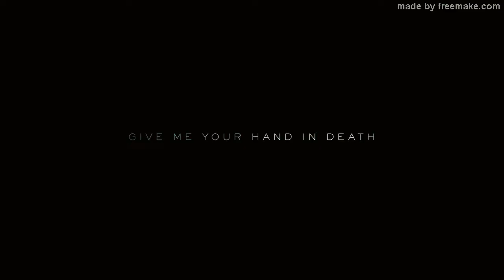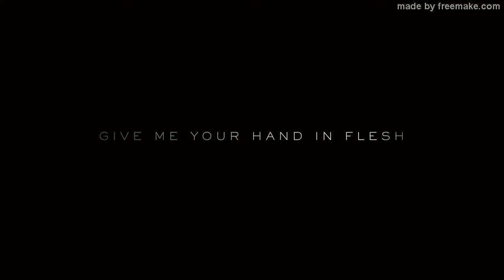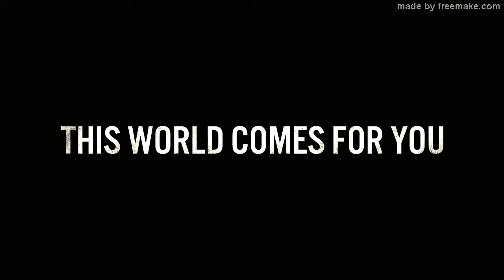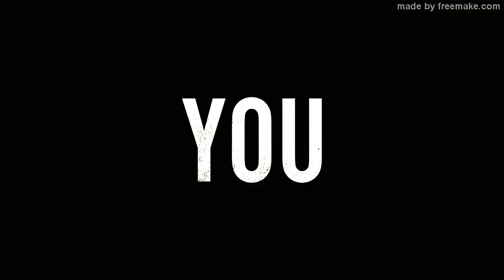2019 - 2020 Upcoming Games PS4, Xbox and PC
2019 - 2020 Upcoming best and realistic Games PS4, XBOX and PC